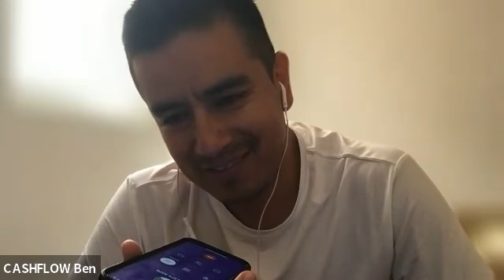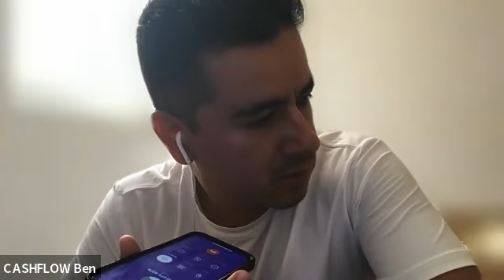I Got 2 Motivated Sellers in 30 minutes || Finding Retirement Income & Rental Income [live]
If you need help finding more commercial deals Contact me week 7 day 4.2 vlog, Today's video got very lucky, I was able to get 2 motivated sellers but asking these simple questions. Video is short so make sure you watch.
I am making multiple offers to all sellers and I am letting them pick the best option for them.

I am documenting my journey in building my retirement income before the age of 40 so I won't have to worry, like my own father did, of being 64 and not having enough in savings to retire.
My Retirement Income
My Passive Income
My Rental Income
all my Real Estate Income!

I am doing calls to sellers who have never heard from me before and also doing follow ups with motivated sellers I've spoken to before. I show you every step of the way.

5 SIMPLE STEPS TO FIND DEALS:

Step 1 find a willing seller with some pain (I do this with a facebook ad or a youtube ad or by pulling lists from list brokers)
Step 2. Cold call them and determine how much pain there is.
Step 3. do follow ups! This is the most important step! THE MONEY IS IN THE FOLLOW UP! That's why you will see me make more real estate follow up calls than real estate cold calls!
Step 4. Schedule appointment or send contract whichever is appropriate and enter negotiations and counter offers back and forth until reaching an agreement.

Step 5. Close the deal and add to your portfolio or pass on to a cash buyer as a real estate wholesale deal! Get paid! (I recommend you keep it and generate real estate income forever!)

I follow these 5 steps during all my live calls every single day! Let's go!
Let's team up and your first deal!

Cold Calling and Follow up Calls Mindset:
I will help you crush it on the phones, I will teach you how to find these opportunities. Find more deals, more properties under contract and in most cases without ever having to go out and see the property or ever meeting with the seller. I'll show you how it all can be done Virtually, perfect for those seeking freedom!

Once you listen to a few live calls I have made to these motivated sellers you will become more and more confident on the phones. You'll see the script in action and be able to present multiple options (cash offer, creative terms, subto, sub2, seller financing, lease options, novation agreements, etc.)  to increase your success rate and lock up these property under contract just over the phone. Powerful Real Estate Scripts in action! Once you master it you can duplicate on your end.

This video series shows you the best real estate prospecting sessions.

After watching these videos you will know how to find your own retirement income, passive income, rental income, and real estate income on your own but it would be an honor if we could team up and work together!

Let's do deals together!
If you need help getting started or if you would like to do deals together.

  "the money is in the follow up" and this series is all about using our skills to follow up and get deals!